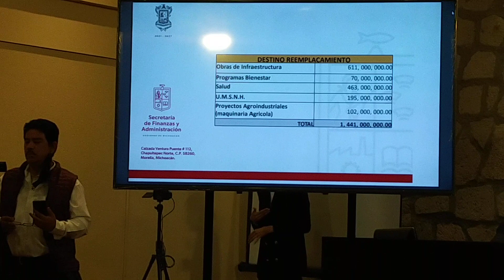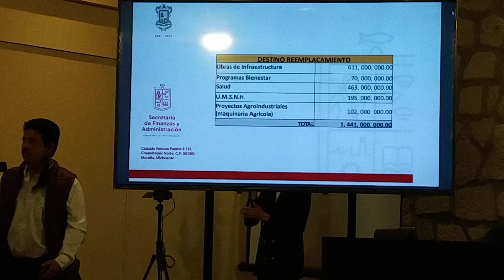Los recursos del reemplacamiento serán para infraestructura, bienestar y. salud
El gobernador detallo que el monto obtenido del reemplacamiento, 611 millones serán para infraestructura, 70 para politica de bienestar y 463 para salud